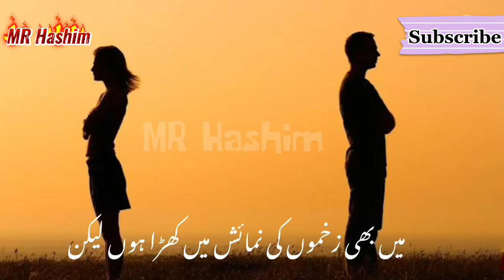Khud ko jeene ki tasali by khalilur Rehman qamar خود کو جینے کی تسلی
Khud ko jeene ki tasali me bahane nhy deta
Ab Teri yad bhi aaye to me aane nhy deta

Khalilur Rehman qamar poet
Voice, MR Hashim